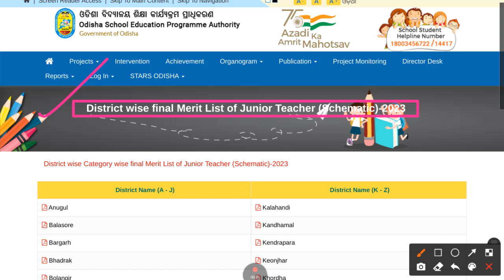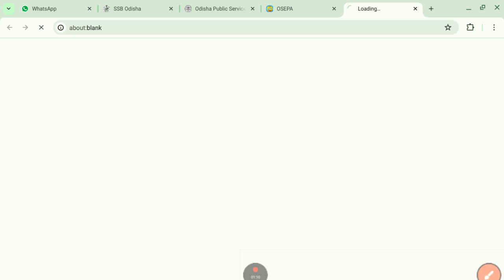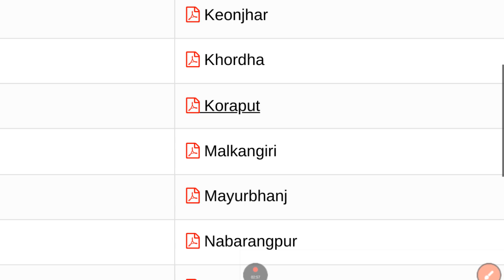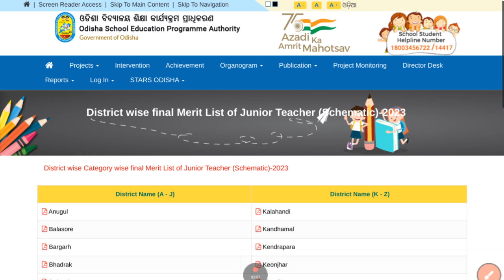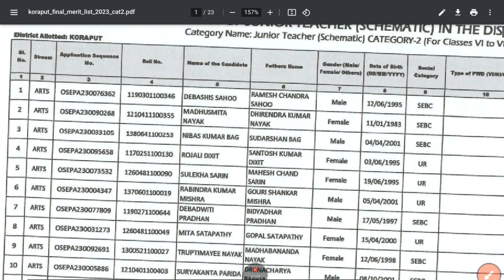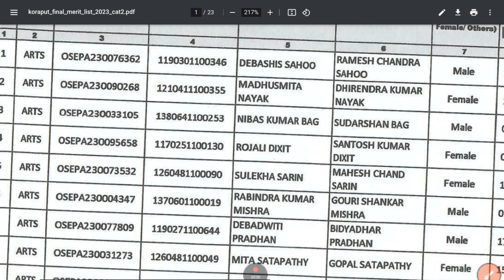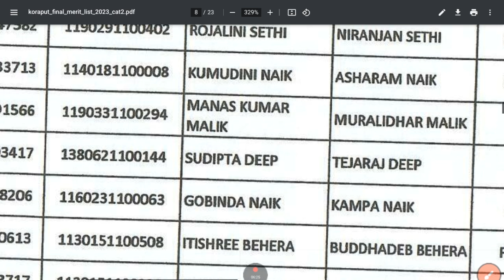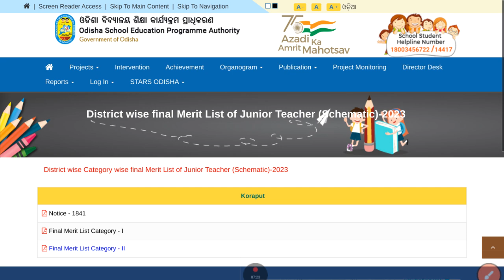ଆସିଲା JT-2023 Final Results ଶୀଘ୍ର ଦେଖି Download କରନ୍ତୁ Join